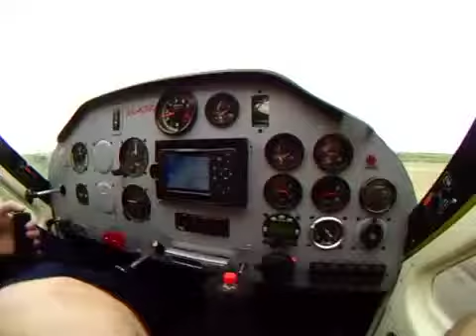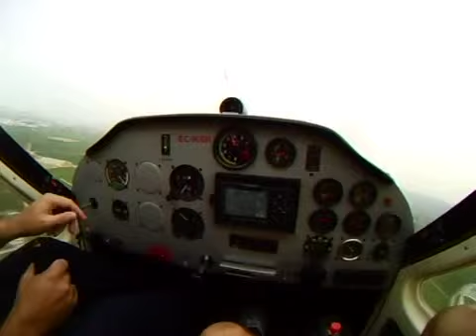despegue Avinyonet 30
Despeguq en Avinyonet 30.
Piloto: Miguel Ángel Currás
Co-piloto y camara: Miquel Rosales